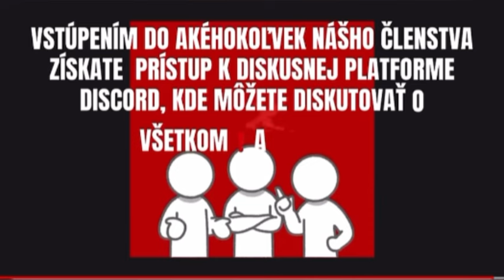Kryla najťažší ZLOČIN? Kolíková je nervózna! Na verejnosť preniklo VIDEO, ktoré nemal vidieť nikto